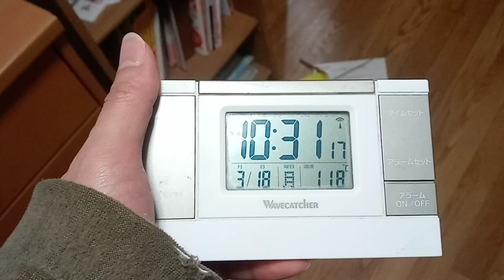KVID2369有馬警察署への通報２０２４年３月１８日２２：２７分頃岡場方向から有野第一タウンハイツから少し離れた所（５０ｍ位）から男が大声で「死ね！」と言って来たのですが説明欄と動画で確認して下さい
昔から同じ事を何度も言ってきていますが、数年前は１０９号室に卓球日本代表の福原愛さんが来て追い返そうとしていましたが、多分この男達は粟井啓介に何十年も前から言いに来ているのでしょう。何故文部科学省はスーパーコンピューター京や富岳で今までこちらの家の近くに来る前に追い払わないのか？（電波でです）SNSも今まで内容本当に調べた方が良いでしょう。エロ業界対立している者で粟井啓介が１番名前が通っているでしょう。裁判所へ粟井啓介を呼んでもらった方が良いと思います。こちらでも記録を付けておきます。

第２３４条（威力業務妨害）ですが昔はるやま整骨院関係だったのか、シューワ株式会社北神戸店にいつの間にか彼ら位の者達が集まってサッカーをされていましたが、その中の一名が元日本代表遠藤保仁ですが、これ以上子供の頃から私の近辺に来た者は芸能界（スポーツ界含む）への雇用など年収に係る形で仕事として就かせるのをやめさせなければきりが有りません。遠藤保仁（当時はまだ２０歳未満だったのでは）なども当時からこちらかに向って敬語無し。しかしガンバ大阪と言うだけで活躍。やはり変だと思うのです。徹底的に記録を私に回してもらわなかったらそれでTV関係に出ている者が多過ぎるのです。行って良い事と悪い事を区別付けましょう。